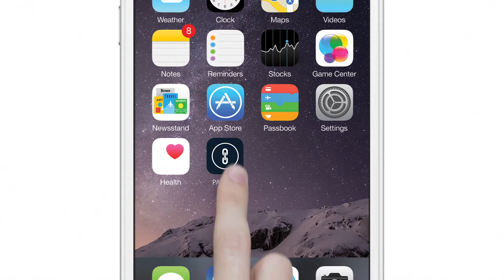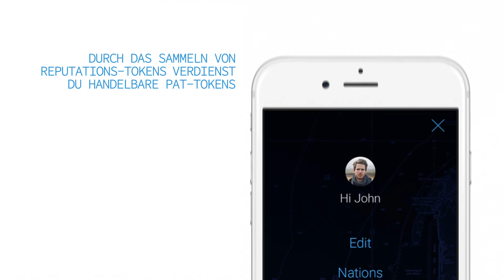Enter Pangea :: Deutsche Untertitel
Bevor es Grenzen gab, existierte bereits Pangea... Bitnation bringt die Welt wieder zusammen mit unserem Blockchain-Rechtssystem für Governance-Services.